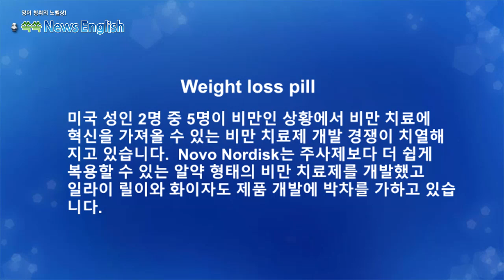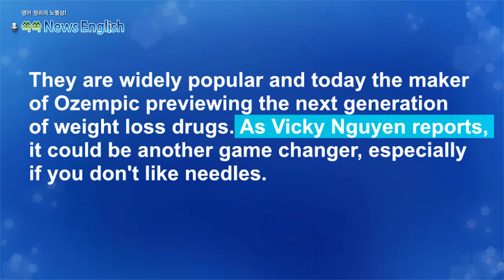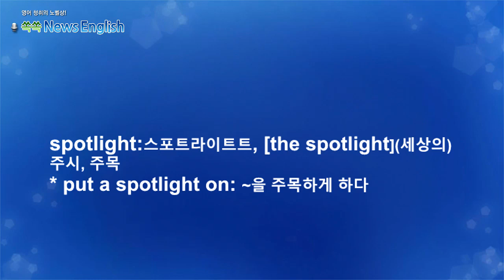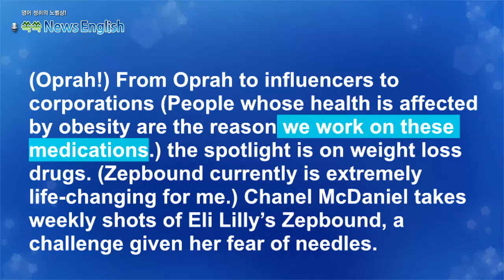[영어뉴스청취] 체중감량 알약_해설강의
2024년 7월 19일, 마이크로소프트(MS)의 클라우드
서비스에서 발생한 장애로 인해 전 세계적으로
대규모 IT 혼란이 발생했습니다. 전 세계에서 비행기가
뜨지 못하고 은행과 병원 등이 멈췄습니다. 이번 사태는
사이버 공격은 아니며 결함있는 소프트웨어 업데이트로
인한 것이라고 합니다.